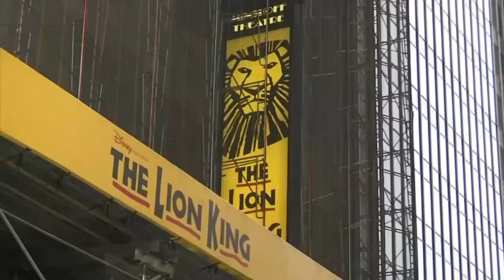President Biden calls for tougher penalties for executives of failed banks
President Joe Biden on Friday called on Congress to allow regulators to impose tougher penalties on the executives of failed banks.